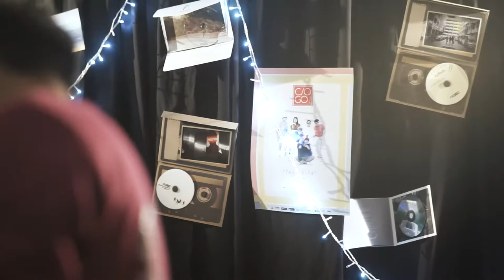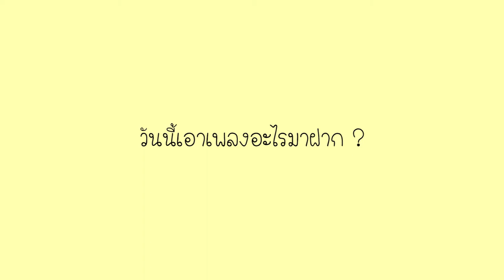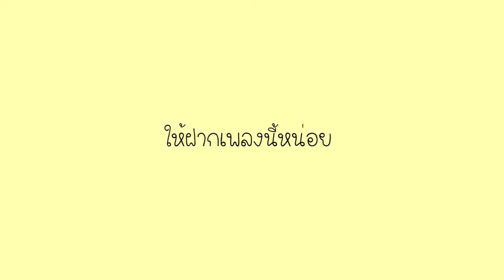You2Play Exclusive / ให้ฉันเข้าไป - C/O GO!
"ให้ฉันเข้าไป" เพลงสนุกๆจาก "C/O GO!"

เพลงเพราะบรรเลงสดๆ แบบพิเศษๆ กับบทสัมภาษณ์สุดพิเศษใน "You2Play Exclusive"